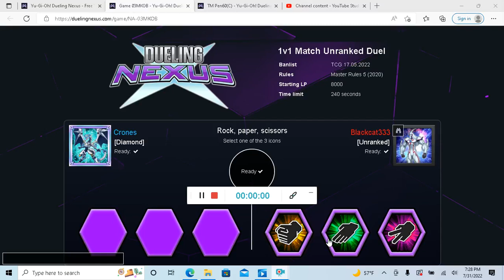LD(E104) PENDULUMS VS GEM KNIGHTS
New day, new opponents.